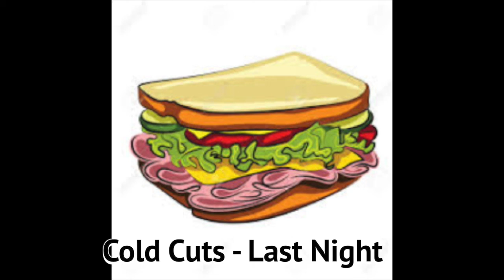Last Night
NJ Local Band - Produced by Lemon Belly Productions